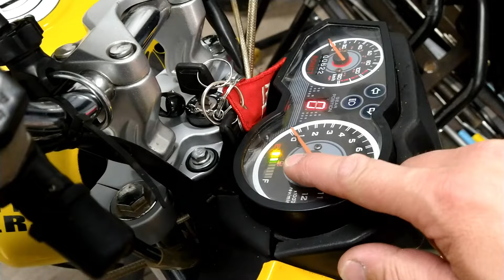ROMET ZXT 125 Naprawa uszkodzonej instalacji elektrycznej i górnej półki zawieszenia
Witam, w filmie pokazuję naprawę Rometa ZXT 125 , który został "pożyczony" , a następnie nieprawidłowo naprawiony . Zakres prac obejmuję naprawę uszkodzonej instalacji elektrycznej - motocykl nie odpalał z rozrusznika i nie nie wyświetlało się po przekręceniu kluczyka, oraz naprawę górnej półki przedniego zawieszenia, w której zostały wyrwane mocowania stacyjki - wykorzystuje Tig i frezarkę .
Zapraszam

Uwaga - jeśli zamierzasz wystawić komentarz typu : " ale lipa" itp - usunę go !! Jeśli masz jakieś konstruktywne uwagi , chętnie je przeczytam i odniosę się do nich ;)
Film nie jest "materiałem instruktażowym" , pokazane czynności powtarzasz na własną odpowiedzialność !!